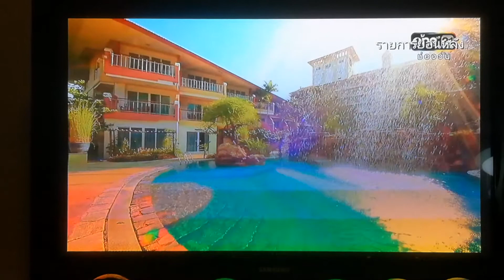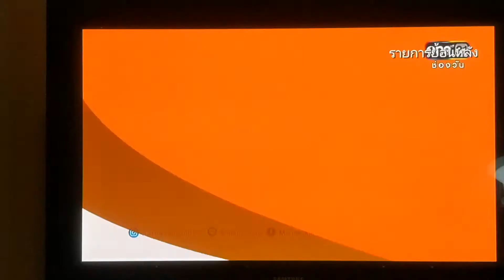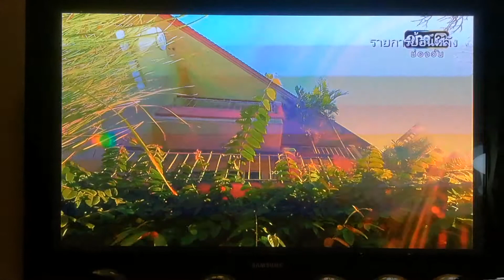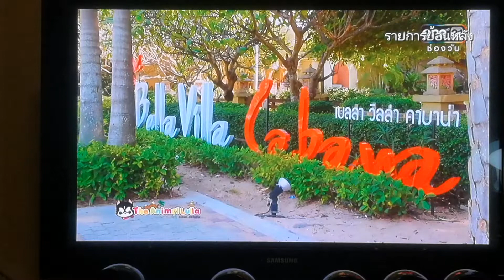THE ANIMAL LULLA @ BELLA VILLA CABANA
Bella Villa Cabana Pattya Pet Friendly Hotel